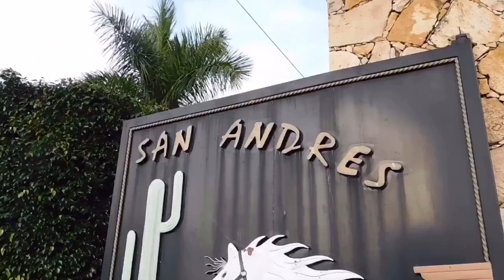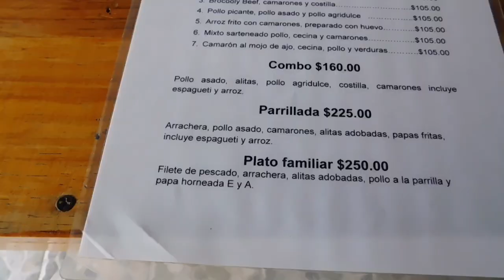LA CUEVA DEL DIABLO | TLACOJOTLA | ACAPULQUIRRI VLOGS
seguimos descubriendo lo que Teloloapa ofrece, visitamos el enorme RanchoSanAndrés, observamos a lo lejos la cueva del diablo de Oxtotitlan , conocimos un balneario ecoturístico llamado Tlajocotla, nos impresionamos con los Diablos de Teloloapan y terminamos el día con un plato riquisimo de comida china del RestaudanteTodosContentos.